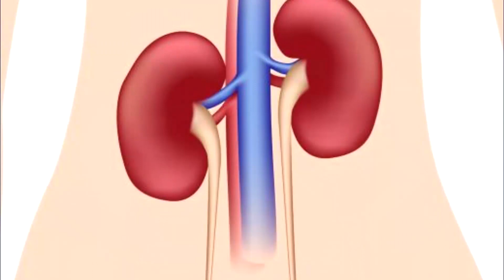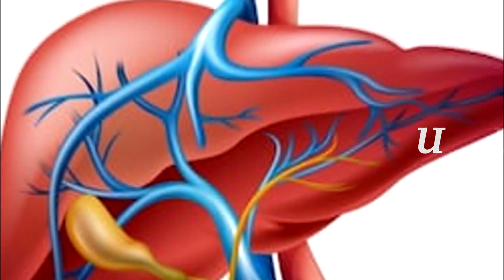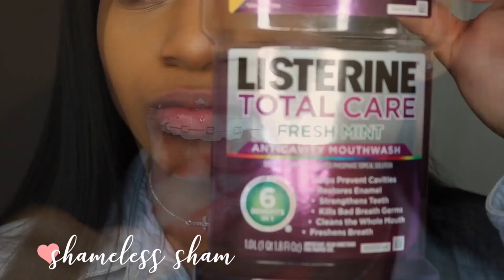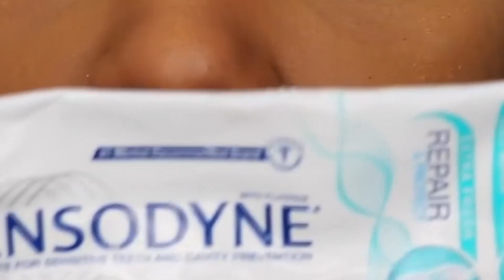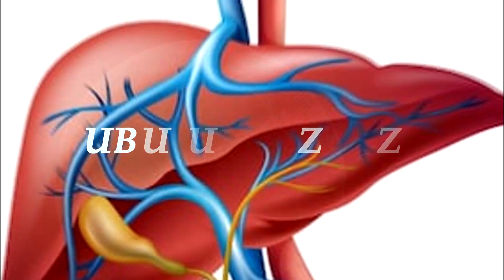Sobanukirwa nakamaro ka menyo ndetse nuburyo warinda Amenyo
Mugukomeza kubana natwe mwibuke nogukora subscribes  na share na like mukatubwira nicyo twakosora cg twakongeramo, cg icyo tuzavugaho.